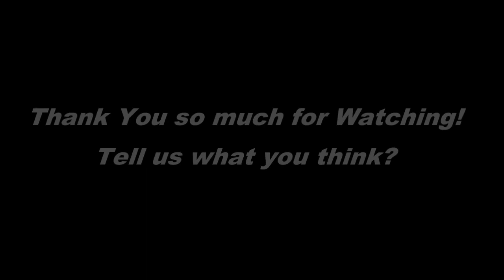Los aros rizados de 'choni' son los nuevos pendientes virales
2017 marcó la popularización (casi) masiva de los pendientes XL. Defendimos su uso como sustituto del maquillaje, llevarlos desparejados nos encantaba y los aros gigantes vivieron una segunda juventud...